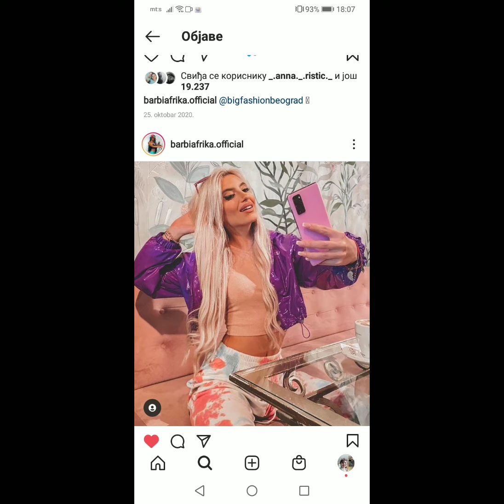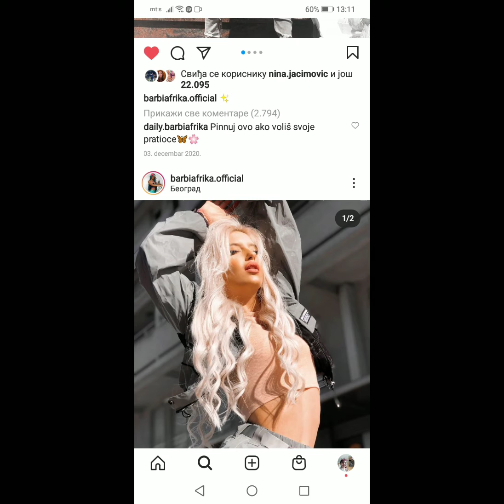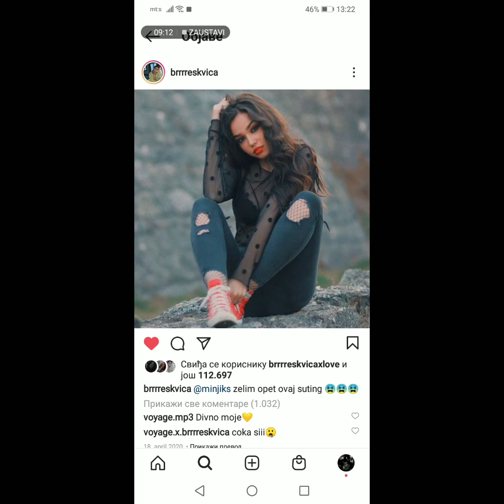Ovo mi je najbolji video a vama da li vam se svideo???